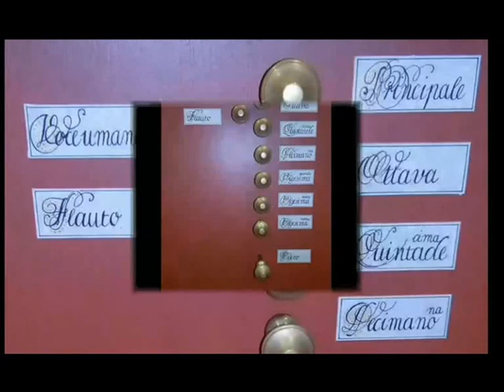Organon kolmet urut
Helsingin Musiikkitalon Organo-salissa on kolmet urut, vanhat italialaiset (1700-luvulta), vanhat englantilaiset (Forster&Andrews 1892) ja pohjoissaksalaiseen barokkityyliin rakennetut (Verschueren 1994). Organon konserteista avaat tietoa sivulta